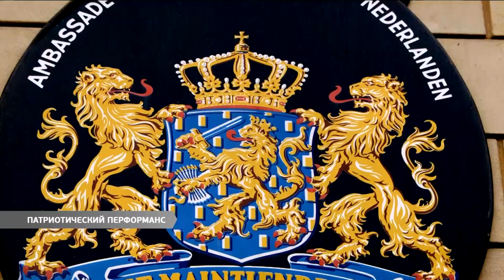Патриотический перформанс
«Вырвем Украину из лап Путина»! Акция под таким названием прошла под посольством Нидерландов в Украине. Перфоманс посвящен всенародному референдуму в Голландии, который пройдет 6 апреля. Цель мероприятия – продемонстрировать голландцам, что наша страна – поле  битвы между демократией и диктатурой, свободой и неволей.